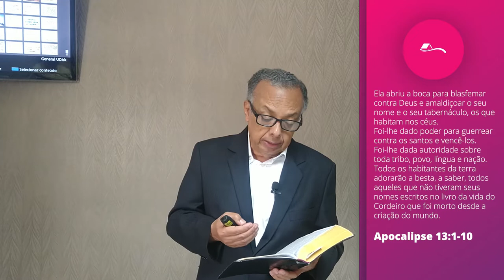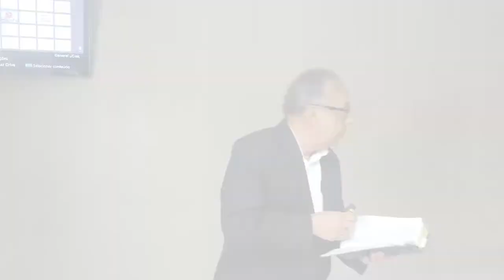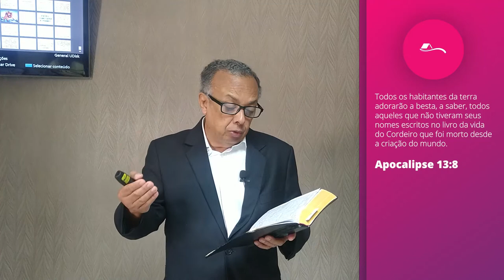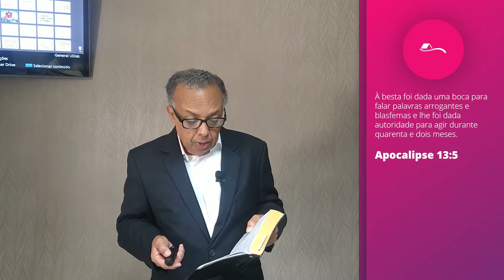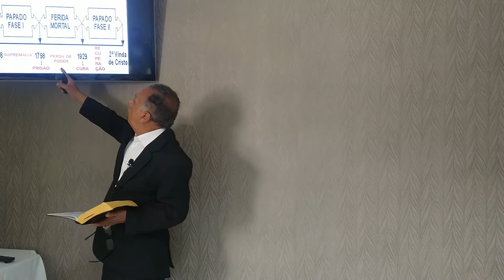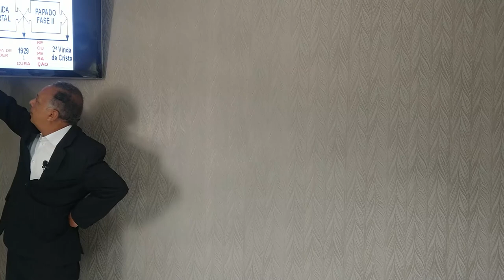Classe Princípios Aula - 12